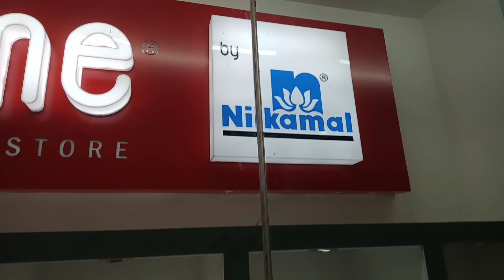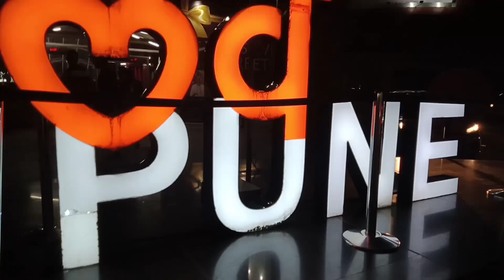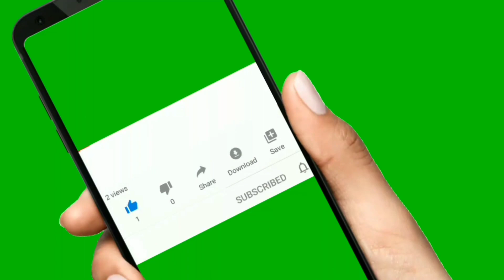business Amanora Mall Tour||अमनोरा मॉल टूर 🇮🇳🎥